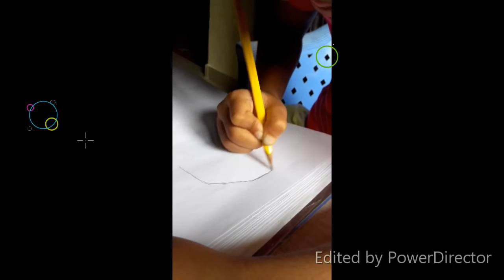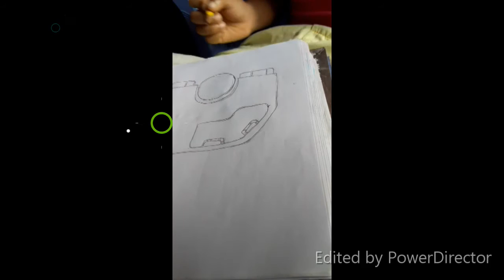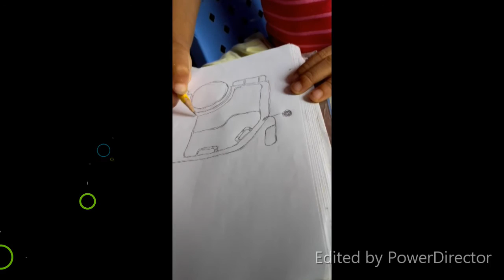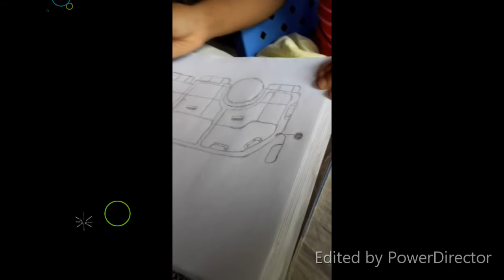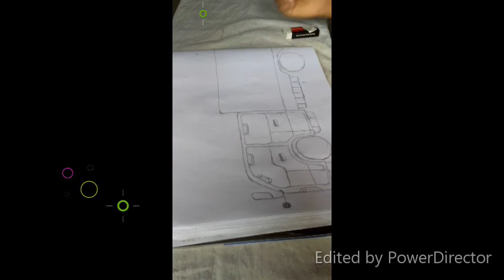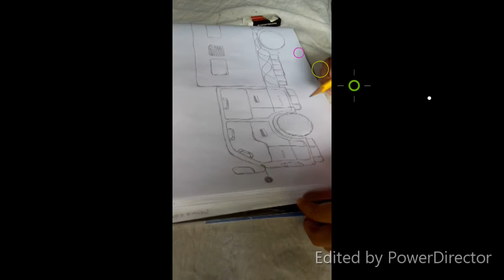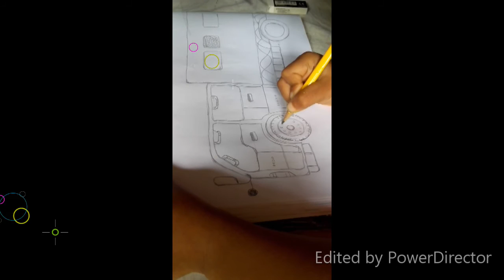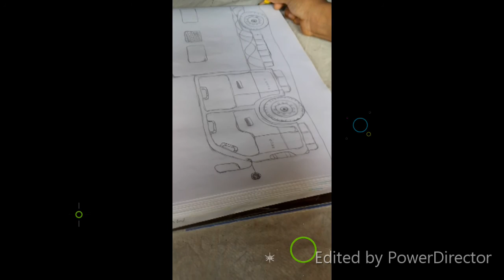easy draw vehicles step by step,Thenuka SR, How to draw crew cab,How to draw vehicles for kids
easy draw vehicles step by step,Thenuka SR
drawing vehicles for kids
How to draw crew cab,How to draw vehicles,How to draw vehicles for kids,How to draw vehicles for kids step by step
thank you for watched my vedio